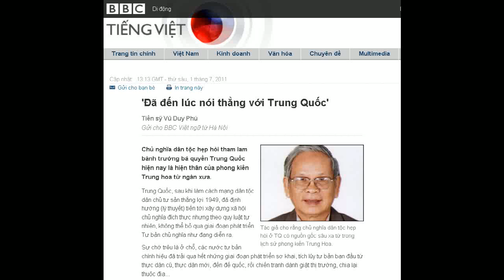01-07-2011 - BBC Vietnamese - 'Đã đến lúc nói thẳng với Trung Quốc'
'Đã đến lúc nói thẳng với Trung Quốc'

Tiến sỹ Vũ Duy Phú
Gửi cho BBC Việt ngữ từ Hà Nội

Tác giả cho rằng chủ nghĩa dân tộc hẹp hòi ở TQ có nguồn gốc sâu xa từ trong lịch sử phong kiến Trung Hoa.
Chủ nghĩa dân tộc hẹp hòi tham lam bành trướng bá quyền Trung Quốc hiện nay là hiện thân của phong kiến Trung hoa từ ngàn xưa.
Trung Quốc, sau khi làm cách mạng dân tộc dân chủ tư sản thắng lợi 1949, đã định hướng (lý thuyết) tiến tới xây dựng xã hội chủ nghĩa đích thực nhưng theo quy luật tự nhiên, không thể bỏ qua giai đoạn phát triển Tư bản chủ nghĩa như đang diễn ra.
Sự chớ trêu là ở chỗ, các nước tư bản chính hiệu đã trải qua hết những giai đoạn phát triển sơ khai, tích lũy tư bản ban đầu từ thực dân cũ, thực dân mới, đến đế quốc, rồi chiến tranh dành giật thị trường, chia lại thuộc địa...
Họ cũng đã trải qua hết vinh, nhục, thắng, bại, phục hưng, suy thoái nhiều lần và nhiều dạng thức khác nhau, qua hai, ba thế kỷ, nay đã chuyển sang thời kỳ tư bản chủ nghĩa chín muồi, liên kết hội nhập toàn cầu trên nền tảng văn minh tư sản, dân chủ nhân quyền, kinh tế tri thức và xã hội hóa dần dần doanh nghiệp và lao động, hướng tới những nhiệm vụ cấp bách toàn nhân loại đang đòi hỏi giải quyết gấp rút và thiết thực hơn...
Trong khi đó thì Trung Quốc, to lớn gần 1 tỷ rưỡi dân, mới bước vào thời kỳ tích lũy tư bản ban đầu để tăng trưởng kinh tế, phát triển muộn theo con đường tư bản chủ nghĩa.
"Nông nổi, bồng bột"
Trong khi khủng hoảng thiếu nhiều mặt của loài người đang tới gần; tình trạng suy thoái đạo đức chính trị - xã hội, cùng những mâu thuẫn nội quốc nhiều mặt, vẫn đang nổi lên như một nguy cơ tiềm tàng có thể làm sụp đổ chế độ (TQ) từ bên trong
TS Vũ Duy Phú
Chính bởi vì là một nước quá lớn, nên Trung Quốc không thể đi tắt đón đầu bỏ qua các giai đoạn phát triển cổ điển cần thiết của tư bản chủ nghĩa.
Nhưng, một mặt, Trung Quốc lại có tham vọng rất lớn muốn chiếm đoạt vị trí đứng đầu thế giới một cách nhanh chóng.